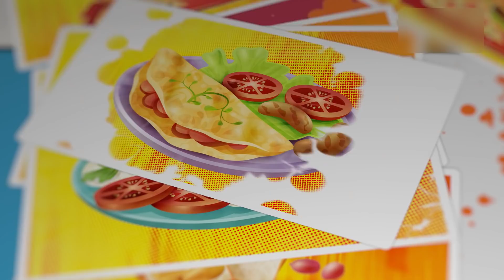Konsumsi Gula, Garam, dan Lemak Seimbang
Hai Healthies! Yuk bijak memilih makanan. Pastikan konsumsi gula, garam, dan lemak kamu tidak berlebih agar terhindar dari obesitas dan penyakit tidak menular seperti penyakit jantung dan stroke.